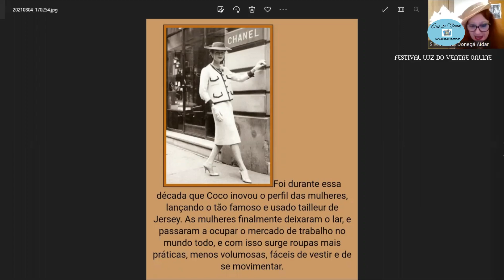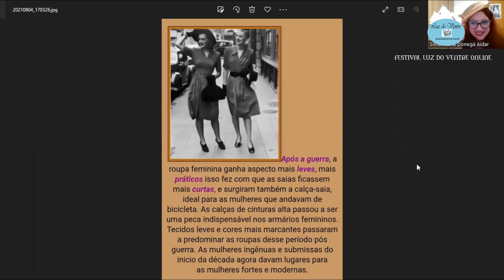Sílvia Aidar - Palestra sobre a dança da Idade Moderna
Canal dedicado a entretenimento, informações, palestras, workshops e apresentações de danças do ventre ou belly dance ou raqs sharq ou danças orientais, danças ocidentais e artes variadas.